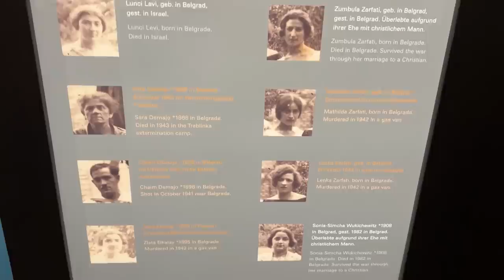Almanya'ya gittik: Türkiye'yi Kıskanan Adamı Bulduk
bugünkü videoda Berlin seyehatimizden kesitleri sizlerle paylaşıyoruz. Böyle biraz vlog tadında olsun dedik. Edit'i ben yaptım. Enis ben. O yüzden biraz salak saçma kurgusu var. Ben böyle salak saçma şeyleri seviyorum. Kurguyu öyle yapmayı da seviyorum. Napayım işte, bu da böyle bir model deyip geçin :D

İyi seyirler.

Not: videodaki almanya adam yakın arkadaşımdır. Takılıyoz öyle :D